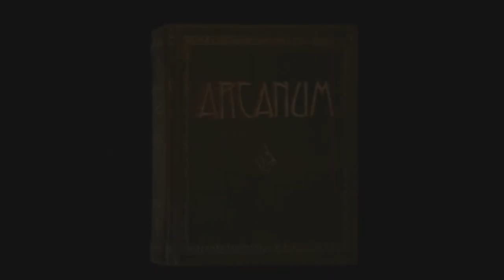My New Channel Trailer